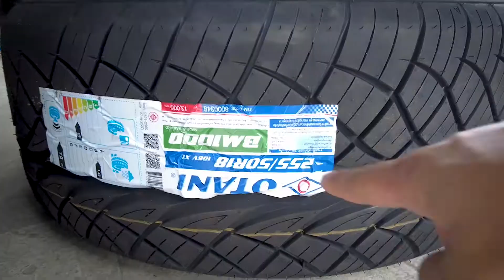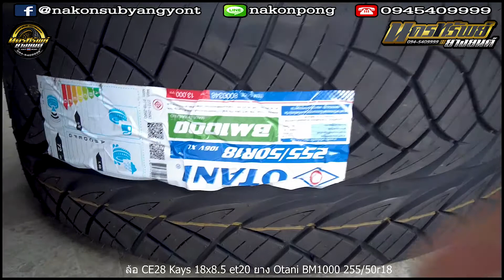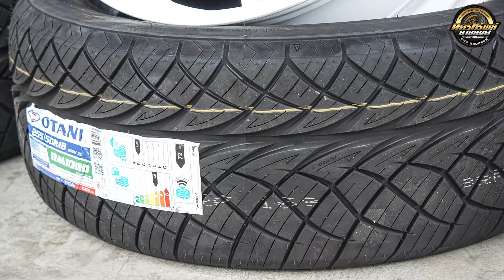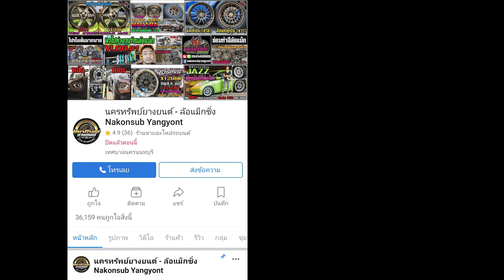รีวิวล้อสั่งทำสีขาว พร้อมจัดส่งทั่วไทย ล้อไม่ล้นCe28 18x8.5 et20 ยาง Otani BM1000 255/50r18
รีวิวล้อสั่งทำสีขาว พร้อมจัดส่งทั่วไทย
ล้อไม่ล้น Ce28 งาน Kays 18x8.5 et20 .
ยาง Otani BM1000 255/50r18
📲𝐋𝐢𝐧𝐞𝐈𝐃 : 𝗻𝗮𝗸𝗼𝗻𝗽𝗼𝗻𝗴
⌨แชทด่วน m.me/nakonsubyangyont